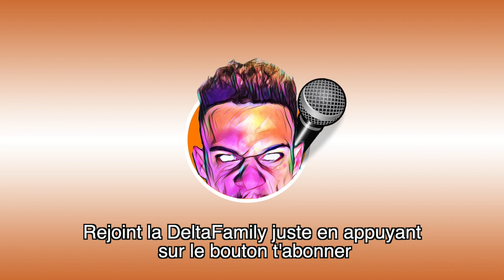Faire tourner le ballon sur son doigt tu gagnes 5 euros, SPIN CHALLENGE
je suis aller dans la rue pour faire gagner 5 euros ou plus à ceux qui réussissent à faire tourner le ballon sur le doigt.
Je me posais une question si on t'aurais fait le challenge tu aurais gagné combien d'euros tu penses plus de 50 euros ?

C'est compliqué d'aller dans la rue et au contact des gens à cause du coronavirus !

du mois c'est dangereux !

Je t'encourage a mettre un coup de pouce bleu pour encourager la chaîne de la delta family  a tenir le coup !
 bon basketball a tous

❗️SUIS-MOI ❗️ 100% DE  REUSSITE GARANTI ✅